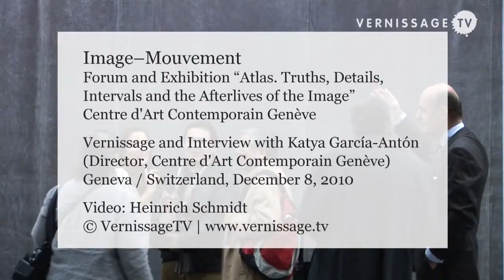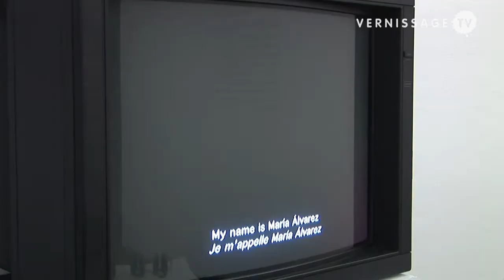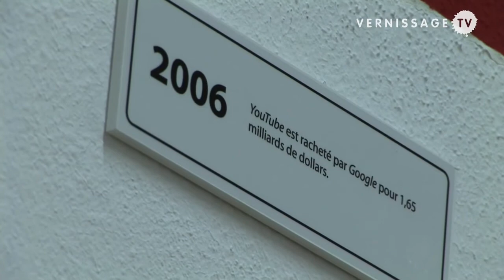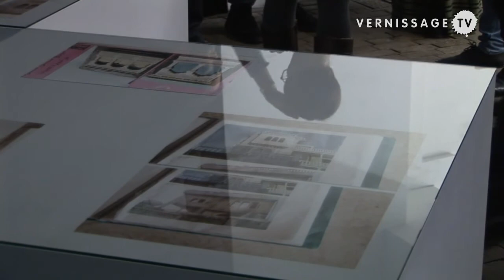Image-Mouvement at Centre d'Art Contemporain Geneva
| Image-Mouvement at Centre d'Art Contemporain Genève in Geneva, Switzerland, is a platform consisting of a forum and an exhibition, dedicated to the moving image.

Image--Mouvement consists of an exhibition titled "Atlas. Truths, intervals, details and the afterlives of the image" and a five day forum. Image--Mouvement has its origins in the "Biennale de l'Image en Mouvement" (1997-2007), the former "Semaine Internationale de la Vidéo" (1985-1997). On the occasion of the opening of Image--Mouvement, VernissageTV met with the Director of the Centre d'Art Contemporarin Genève, Katya García-Antón. In this video, she talks about the concept of Image--Mouvement, and the exhibition "Atlas", which she has curated. The exhibition runs through February 13, 2010.

In an upcoming episode, we also have a look at "Walking the Edit", a public art project by Ulrich Fischer, that is part of Image-Mouvement. The video is already available for VTV members on our Members

Image--Mouvement at Centre d'Art Contemporain Genève. Exhibition and Forum. Opening, December 8, 2010. Interview with the Director of the Centre d'Art Contemporain Genève, Katya García-Antón.